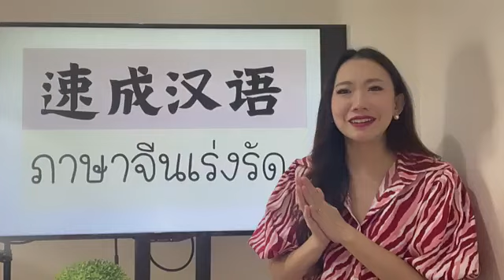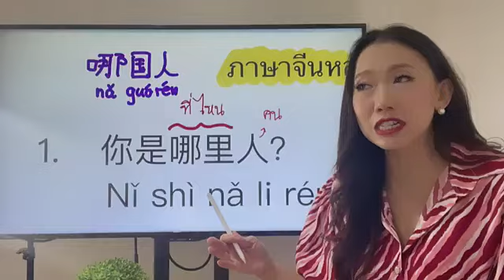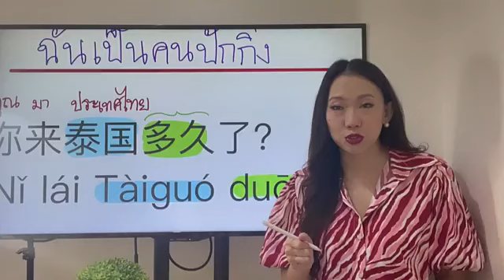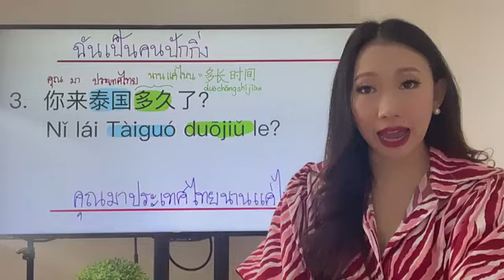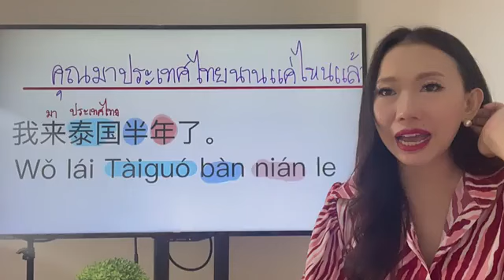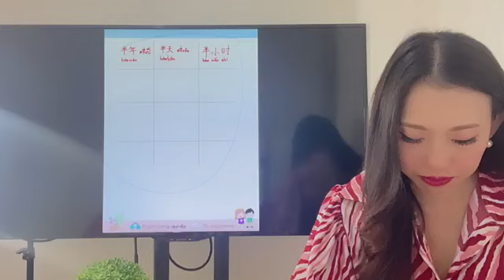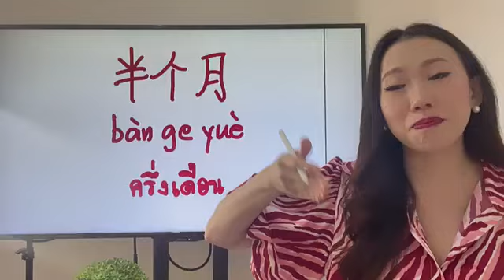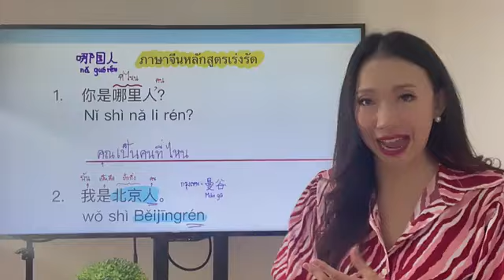Live.1406 : ฝึก แปล ประโยค ภาษาจีน chinese thai HSK by Poppy Yang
Live.1406 : ฝึก แปล ประโยค ภาษาจีน chinese HSK by Poppy Yang
ตอนนี้เหล่าซือ มีคอร์ส ภาษาจีน ติวเข้ม HSK 3 4 5
ถ้าอยากที่จะทำคะแนนได้ดียิ่งขึ้น ลองมาติวเข้มๆ กับเหล่าซือได้นะคะ
ทักอินบ๊อกซ์ได้เลยค่ะ